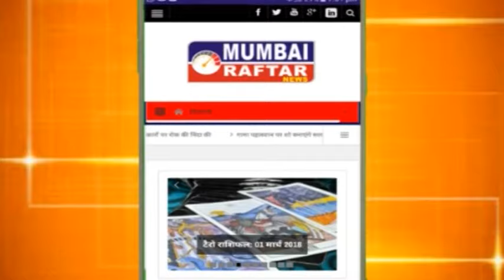जैकी भगनानी , दिल जंगली फिल्म की प्रमोशन करने पहुंचे बांद्रा नेशनल कालेज